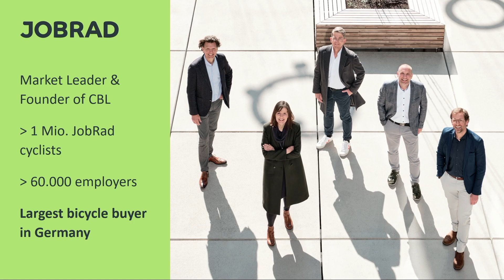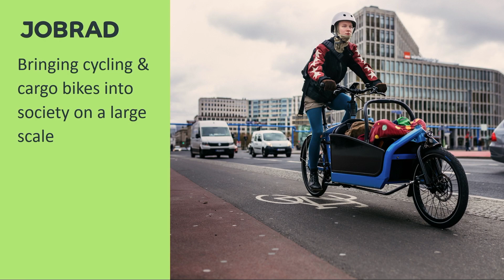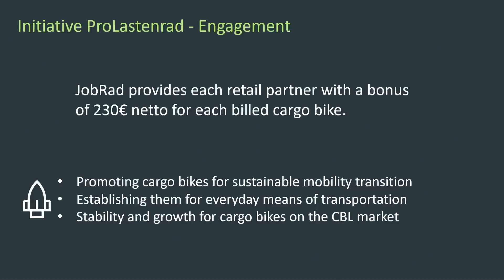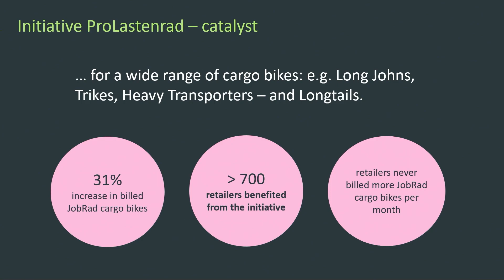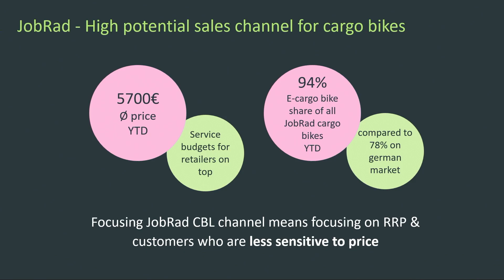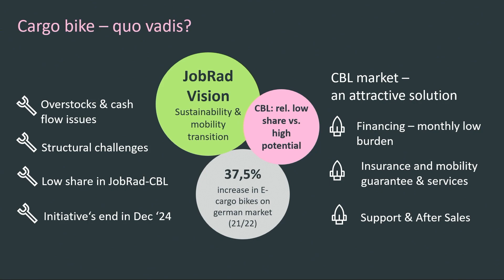Scaling cargo bikes - with André Sommer of Jobrad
Cargo bikes are increasingly popular, but how can their use be scaled up and enter the mainstream? JobRad is a trailblazer on the German bike leasing market. Their scheme has allowed over a million private and public sector employees from over 60,000 organisations, as well as self-employed people, to access simple, quick and uncomplicated bike leasing.

André Sommer of Jobrad told the ICBF 2023 audience about how their innovative ProLastenrad scheme. The goal of the scheme is to bring cargo bikes into society on a large scale. Jobrad does this in a number of different ways, including by providing their retail partners – bike and cargo bike dealers – with extra incentives for each cargo bike sold.

Filmed at the International Cargo Bike Festival on 25th November 2023 by Bart Buerman on his Broadcast Bike.